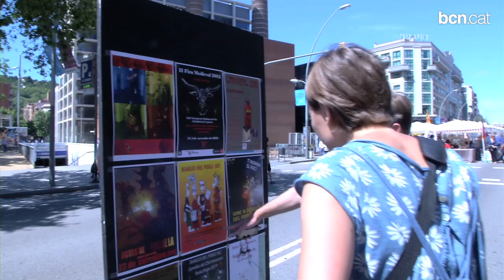La festa del Paral·lel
Durant tot el dia l'avinguda es converteix en un aparador del teixit associatiu del barri, i els teatres ofereixen entrades a meitat de preu. És el Fem Festa, Fem Paral·lel.